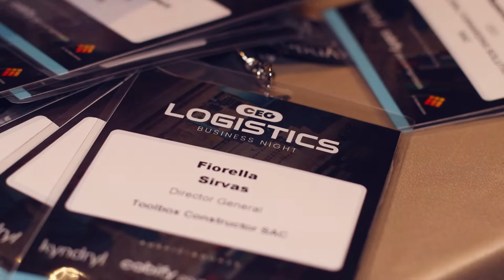Evento - CEO Logistics Business Night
✦CEO Logistics Business Night✦

Así fue como se desarrolló el evento de networking ✦𝗖𝗘𝗢 𝗟𝗢𝗚𝗜𝗦𝗧𝗜𝗖𝗦 𝗕𝗨𝗦𝗜𝗡𝗘𝗦𝗦 𝗡𝗜𝗚𝗛𝗧✦. Donde estuvieron más de 100 CEOs, Gerentes Generales y Propietarios de Empresas de la Industria Logística haciendo networking. Además, tuvimos la presencia de 3 reconocidos speakers del rubro quienes compartieron sus experiencias.

Se agradece la participación de cada uno de los speakers:
🔽 Mauricio Franco
🔽 Carlos Ciriani
🔽 Pepe Ríos

Se agradece la participación de cada uno de los auspiciadores:
✳️ Kyndryl
✳️ Cabify
✳️ i3-Technologies